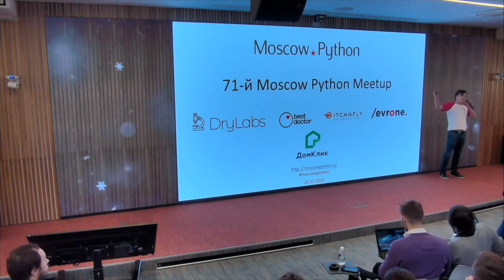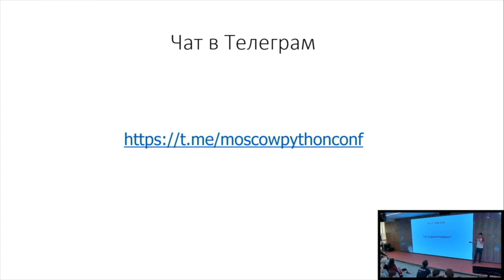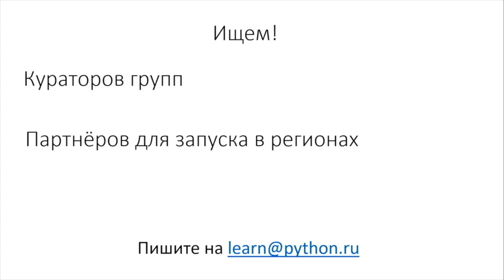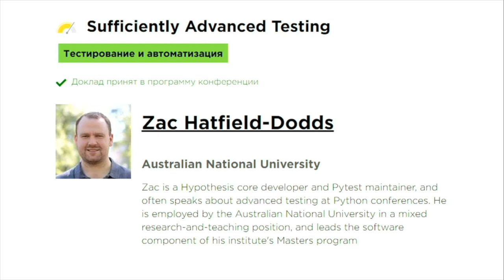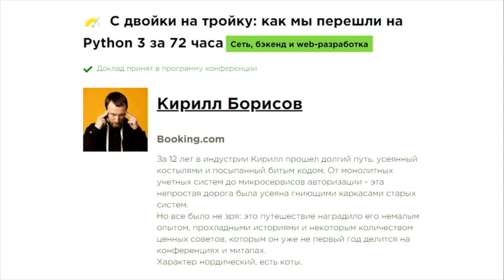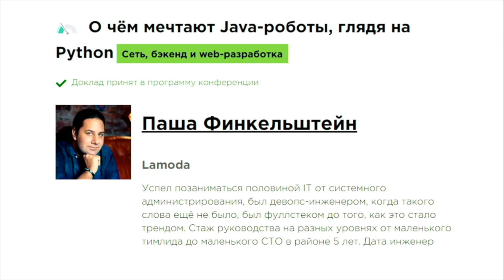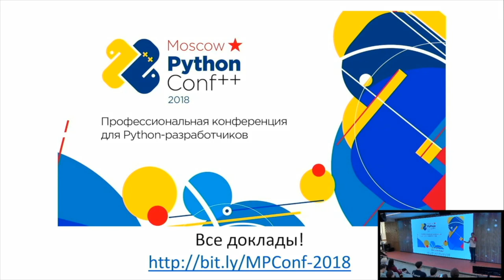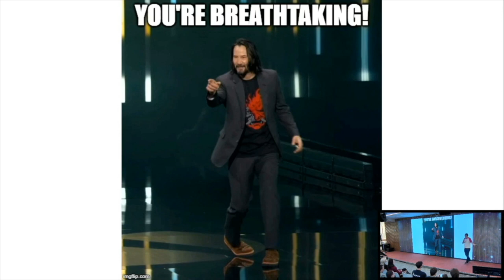MoscowPython Meetup 71 - вступление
Вступление MoscowPython Meetup 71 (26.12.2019 @ Domclick)